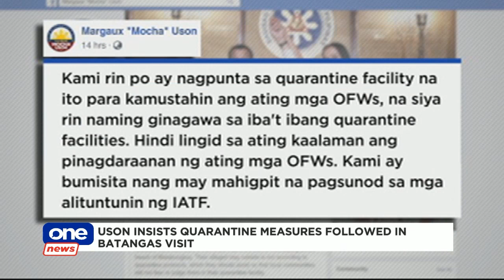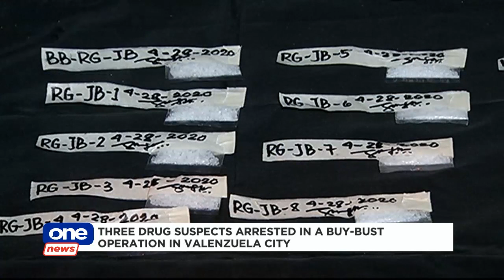ONE NEWS NOW | April 29, 2020 930am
• OWWA deputy administrator Mocha Uson draws flak over large event in Batangas
• DTI eyes P30B upgrade in loan assistance for MSMEs
• NCRPO seeks mental health break for personnel
• Three arrested in buy-bust operation in Valenzuela City
• Charity feeding program held for poor communities in Cainta, Rizal